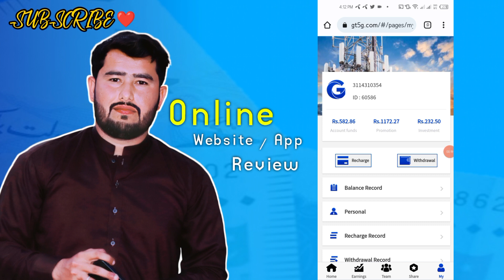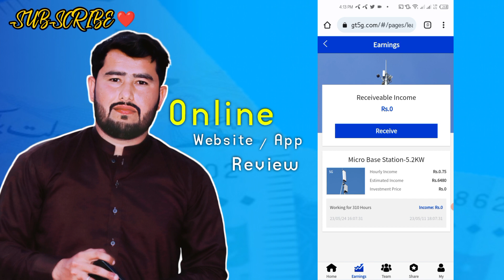GT5G Earning App | Real or Fake | Gt5g Withdraw Proof